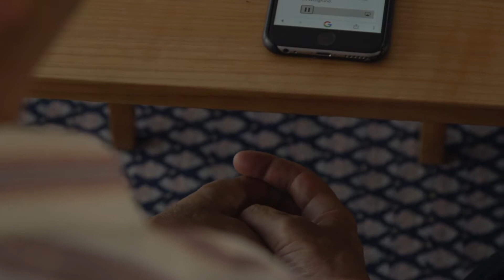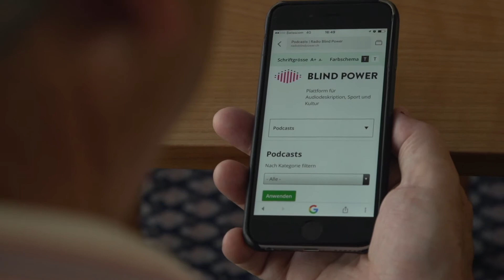Der FC St Gallen macht den Fussball hörbar - Fussball integriert trotz Sehbehinderung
Die SFL arbeitet zusammen mit ihren Klubs daran, die Barrierefreiheit der Schweizer Stadien und der Live-Fussballübertragungen für sehbehinderte und blinde Menschen zu verbessern. Für die Umsetzung stehen der Liga mit dem Schweizerischen Blinden- und Sehbehindertenverband (SBV) und Radio Blind Power wichtige Partner zur Seite. Das Bundesamt für Sport (BASPO) und das Eidgenössische Büro für die Gleichstellung von Menschen mit Behinderungen (EBGB) tragen die Initiative mit.

oder
bei Facebook und Twitter unter